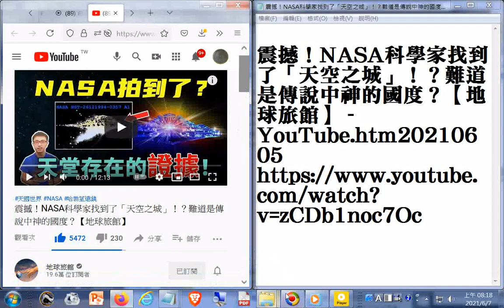觀看#震撼！NASA科學家找到了「天空之城」！？難道是傳說中神的國度？(標題出現#天堂存在的證據)【地球旅館】 - YouTube.htm20210605+_#莎士比亞的名言佳句,莎士比亞名言錄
閩南語讀經影片合輯